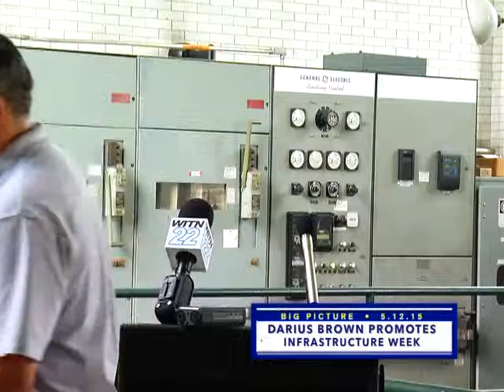WITN's 'Big Picture' presents City Council Member Darius Brown Promotes Infrastructure Week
City Council Member Darius Brown Promotes Infrastructure Week with a Tour of the 16th Street Water Filtration Plant

Raising Awareness of Local and National Infrastructure Investment Needs is the Goal of the Wilmington Event and Others in the Nation from May 11 through 15

Wilmington City Council Member Darius Brown today urged citizens to join a national movement to raise awareness both locally and nationally about the importance of investing in America’s economy and its future. Brown said it is time for every American to recognize how vital it is to invest in local and national infrastructure projects.

To demonstrate his point, Brown held a news conference at the City of Wilmington’s 16th Street Pumping Station which is a vital link in the City’s current and future plans to continue producing clean and safe water for everyday needs. Brown said Wilmington is on a well-defined path to secure the integrity of the City’s water and sewer utility which has an annual budget exceeding $70 million. He said the Administration and Council are ensuring that it is both properly funded for emergency needs and scheduled water and sewer system improvements, and is efficiently and securely producing the best drinking water in the region.

“Our roads, bridges, water and sewer systems, electrical grids and telecommunications are part of our economic future that must be sustained through comprehensive investments that produce an efficient, agile and secure infrastructure system,” said Council Member Brown.

Jeff Starkey, Wilmington’s Public Works Commissioner, Matt Miller, Assistant Water Division Director and John Grieshaber, Government Relations Chair and a Region 2 Governor for the American Society of Civil Engineers (ASCE) joined Council Member Brown today at the 16th Street water filtration facility.

Starkey and Miller highlighted three infrastructure projects that are a vital part of the water and sewer utility’s future that include:
Brandywine Membrane Plant - The 16th Street water treatment plant upgrade was completed in late 2012 at a cost of approximately $18 million. It provides the latest technology in the treatment of water including the Microfiltration Membranes process which provides a physical barrier against contaminants during treatment. The plant provides improved water quality and increased flexibility in operations.
Wastewater Treatment Plant – Renewable Energy Biosolids Facility (REBF) - The REBF was built by Honeywell International under a guaranteed energy performance contract at a cost of approximately $36 million. The facility is currently being commissioned. This new cogeneration facility will generate enough power to meet approximately 85% of the plant’s needs. The waste heat produced by the engines will dry the plant’s biosolids. The REBF will use digester gas and landfill gas as the fuel source for the engines. The savings in operating costs (reduction in electricity purchased and in biosolids disposal costs) will be sufficient to pay the debt service on the new facility.
Brandywine Raceway Improvements - The raceway runs parallel to the Brandywine River and funnels water to the 16th Street water treatment plant. The raceway is over 250 years old and is the oldest water infrastructure in a system that was originally built to serve the mills along the Brandywine Creek.Plannedimprovements will enhance the structural integrity and extend the life of the raceway channel. For example, the planned replacement of the head gates at the entrance to the raceway will protect water quality in the event of a contamination event in the Brandywine River. The estimated cost of the project is $7 million.  Work is expected to begin mid-summer of 2015.

The ASCE’s John Grieshaber, who headed the ASCE Delaware Section Infrastructure Report Card project, offered comments today about the importance of Delaware’s infrastructure to the State’s economic prosperity and quality of life for the people who live here.
Brown said he is pleased to partner with the organizations affiliated with Infrastructure Week because they envision a future in which America will have a more robust, opportunity-rich and competitive economy. Those organizations include the AFL-CIO, the American Society of Civil Engineers, Building America’s Future, Brookings Metropolitan Policy Program, the Council on Competitiveness, the National Association of Manufacturers and the U.S. Chamber of Commerce.